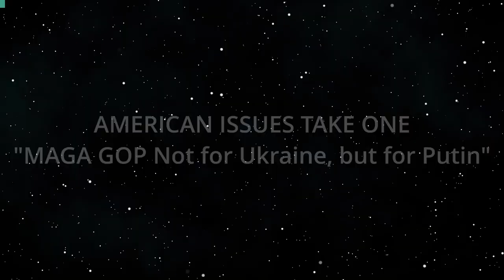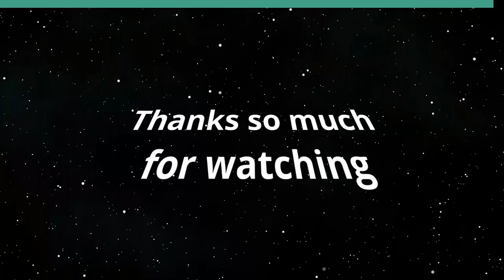MAGA GOP Not for Ukraine, but for Putin (American Issues Take One)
MAGA'S Movement Towards Autocracy.  The hosts for this show are Tim Apicella and Jay Fidell.  The guest is Chuck Crumpton.

At the podium at Helsinki, Trump believed Putin's every word over our national security agencies on whether Russia interfered in the 2016 election. When Putin invaded Ukraine, Trump praised him, saying 'Putin is smart' and a 'genius'. This week on a Fox interview, Trump (leader of the MAGA GOP) said, 'They (Xi, Putin) are at the top of their game. Our guy (Biden)' is not. They are top of the line people at the top of their game.' Putin has lost over 100k Russian troops, Russia's rubble has lost 38%, NATO has expanded its membership with the addition of Sweden and Finland, Russia's rich and educated have fled. Given this, it's a mystery how Trump defines 'top of their game.' The loyal MAGA GOP worships Trump, and Trump worships Putin. Putin, who murders his political opposition and is responsible for war crimes against humanity. aExpect more opposition to Ukraine from Trump's followers. Expect more admiration for strong leaders--dictators--in the months to come from the MAGA faithful.

Underwriters:
Michael Sklarz
The Cooke Foundation
Hawaii Energy
Hawaii Energy Policy Forum
Hawaiian Electric
Galen Ho of Immersive Worlds
Kamehameha Schools